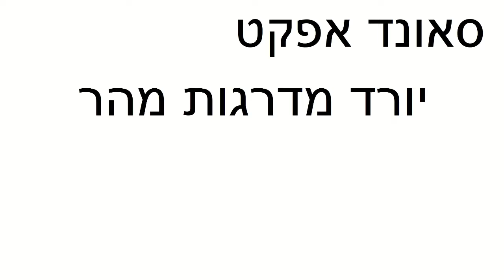יורד מדרגות מהר | סאונד אפקט | לסרטים | FX | moshon studio | אפקטים